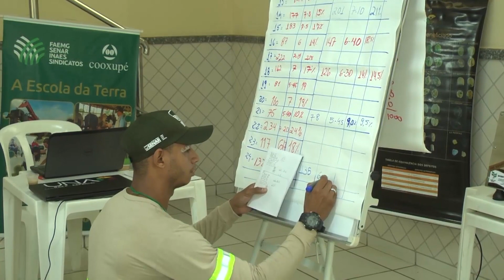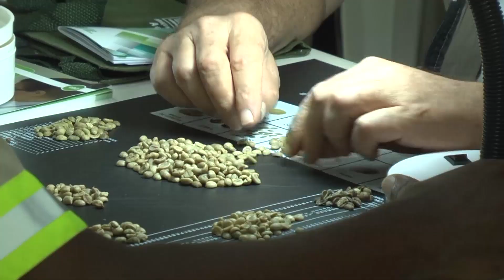Senar realiza curso de classificação, torra e degustação de café em Guaxupé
Durante esta semana, o Senar está capacitando profissionais de Guaxupé. Até sexta-feira, colaboradores da Cooxupé e familiares de produtores rurais estarão aprendendo sobre a classificação, torra e a degustação de cafés.